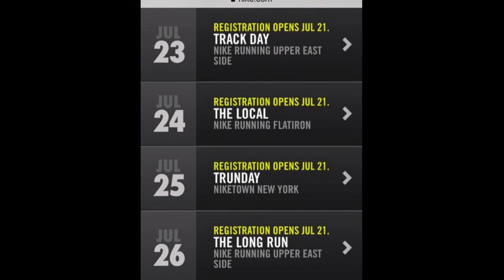Scott Shiba team member of NY's Niketown Running Club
Scott Shiba's excellent adventures in running. Scott explains what made the legacy Niketown Running Club special. The club's 12 year reign ended Saturday, July 19, 2014